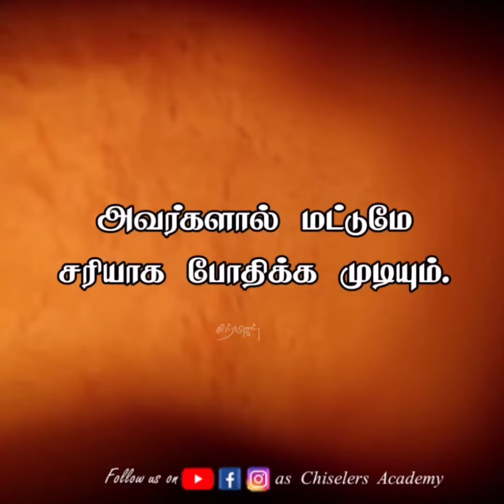உன் வாழ்வில் ஜெயிக்க இதை மட்டும் செய்!!!